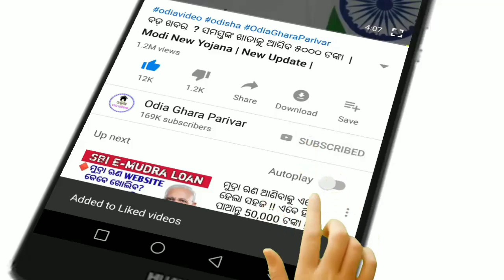ଜାନୁଆରୀ 20 ରେ ଆସିଲା ବଡ ଖବର । ଚାଷୀ ଭାଇଙ୍କ ପାଇଁ ଖୁସି ଖବର। Morning News Odisha.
January 20 re asila new yojana chasi bhai mannka pai khusi khabar.

Today news
Morning news
Odisha khabar
Kalia yojana
Pm news
kalia money
odia ghar parivar
Mo sarkar
Naveen new yojana
January 20
January 18